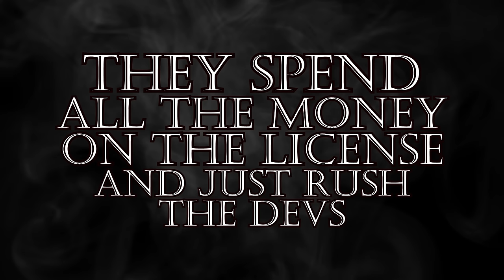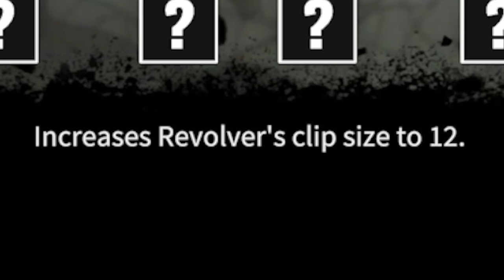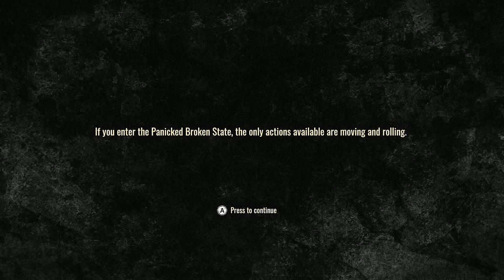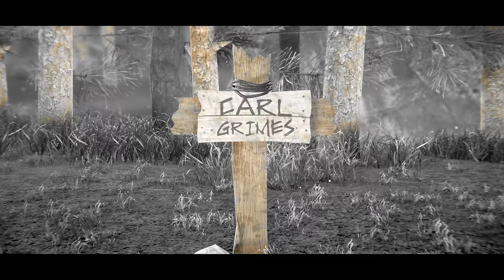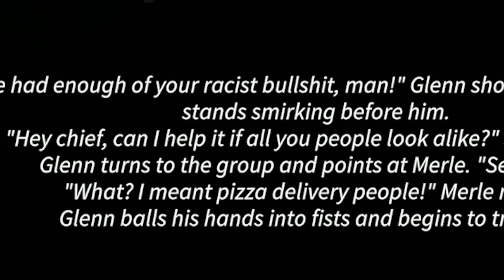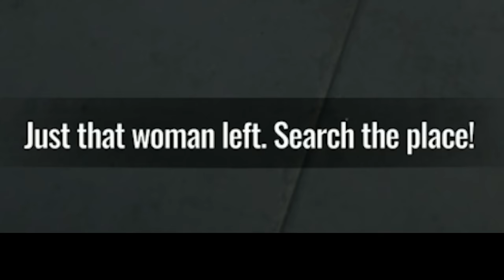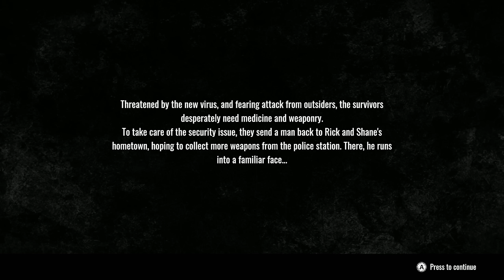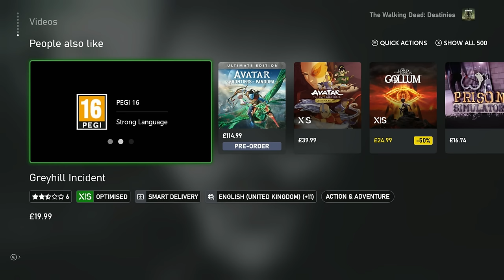The BEST BAD Game in ages🏅The Walkind Dead Destinies